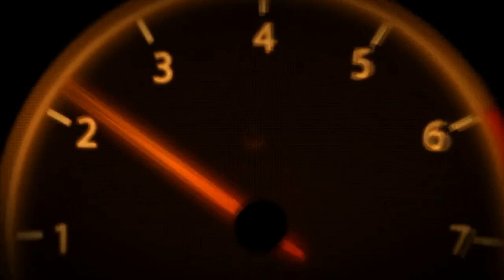La Nani Racing @World Sports Compact Challenge VIII